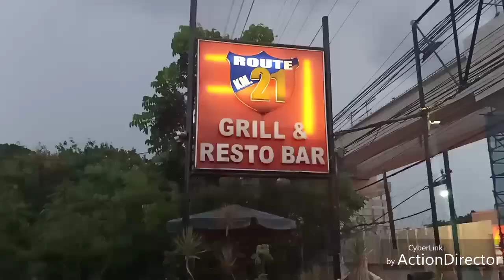Ato Arman Bday celebration Route 21 Grill & Restobar w/ Manny Paksiw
Produce by: Jun Javier and Manny Paksiw olrayt , music background ( Minsa'y Inibig mo ) by : manny paksiw.